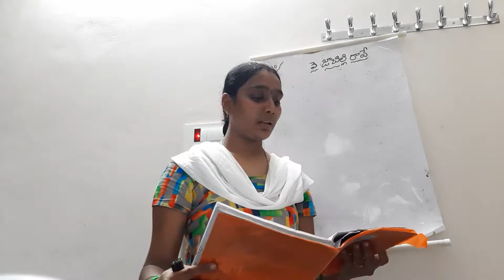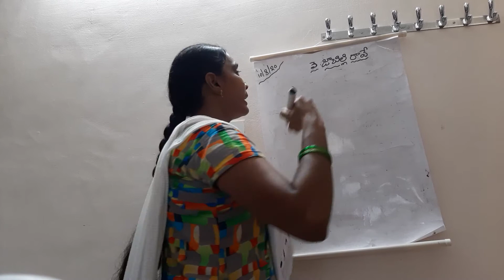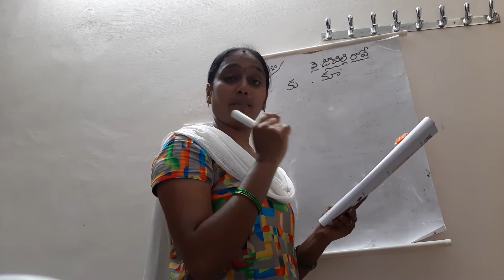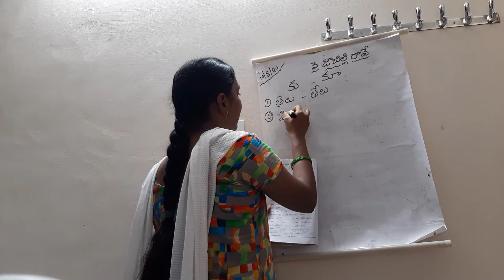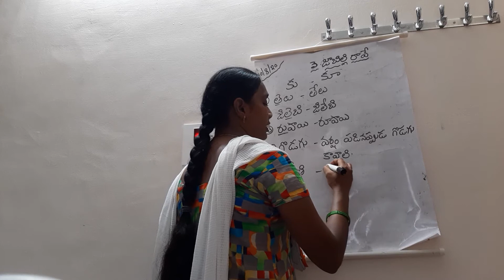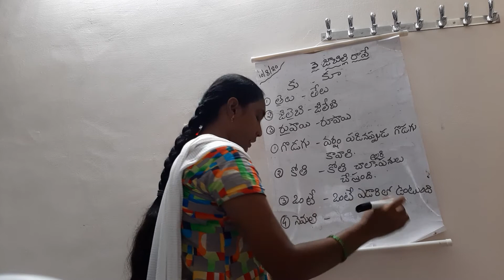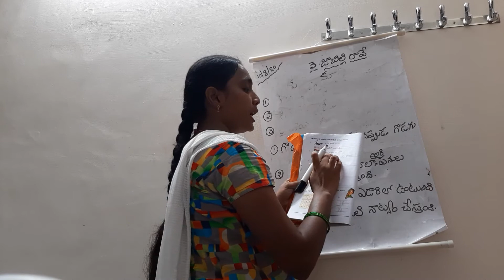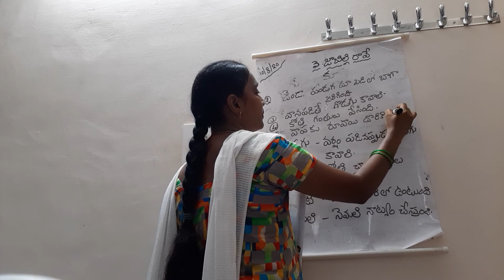Class 2- lesson 3. జాబిల్లి రావే